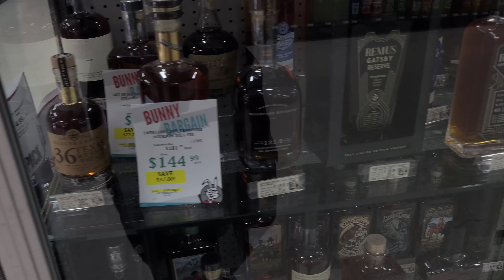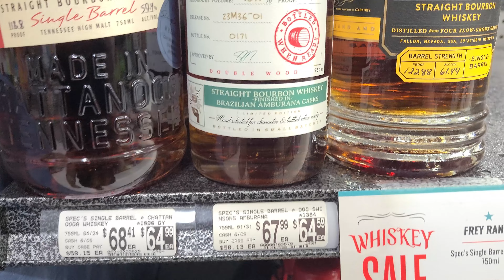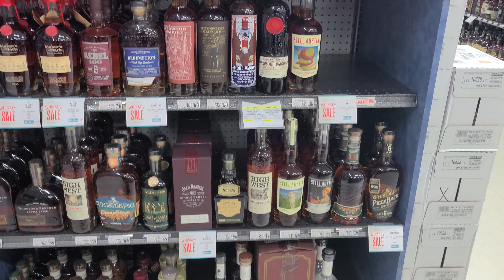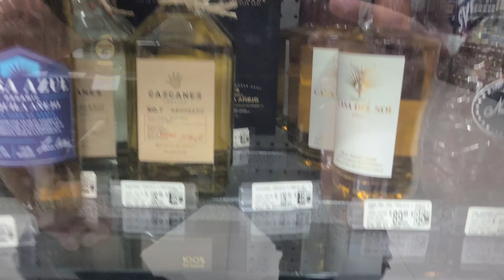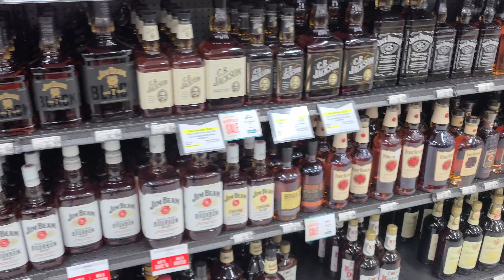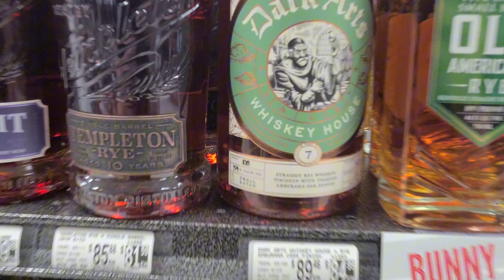Bourbon Hunting at Spec's Gone Wrong!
I went Bourbon Hunting for Stagg 24a! Ended up with a Weller 12!
Watch to see why and how that happened!

Consider Supporting My Channel as I grow towards monetization! Leave a message with your donations and I will read them out loud on stream!